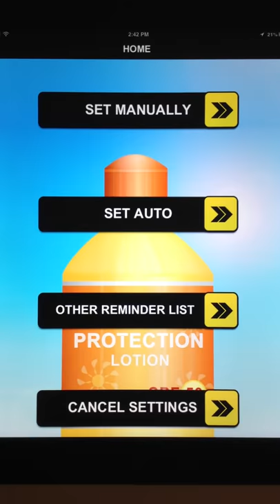Sunscreen Re-applying Reminder App for iPhone/iPad/Android Free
I loved this app because I work outdoors and I am constantly forgetting to re apply my sunscreen. I either can't remember what time I applied it or I just forget. With this app I never forget because I can set manual or automatic reminders every 1, 2, 3, 4, or 5 hours to prompt me to re apply my sunscreen. The best part is when my family and I go to the beach we can set reminders. The bonus is I can also change and edit info and set myself reminders for anniversaries, appointments, birthdays, holidays and any other special events. I would definitely recommend this app. I Loved it.